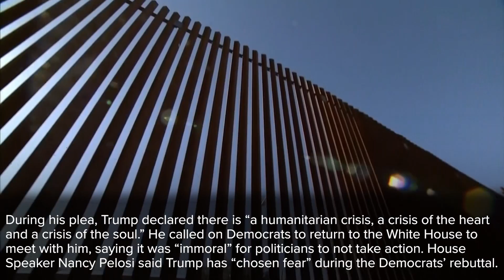Trump urges funding for border wall: 5 things to know Wednesday, January 9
President Trump made his case to fund a wall along the Mexican border from the Oval Office, Mark Harris sat down to discuss the 9th District drama and Henry McMaster will be sworn in for his first full term as the governor of South Carolina.